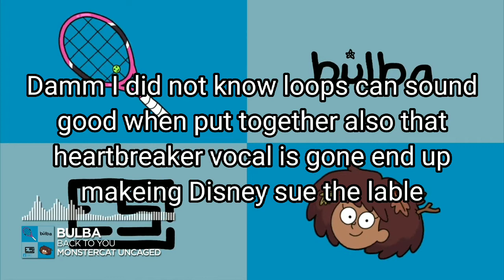Ranking:@bulba - back to you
H